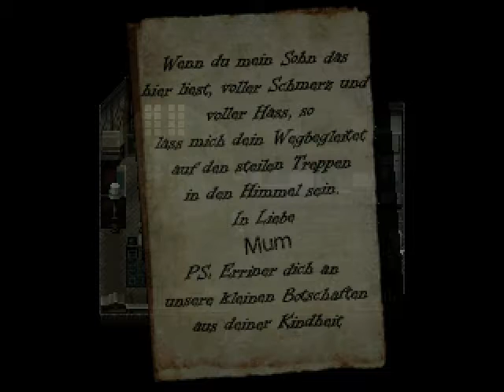Let's Play 2k3 Traumfänger [Blind] Part 2 - Des Mutters unleserliche Nachrichten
Thomas ist nun daheim. Er ist nun in dem Haus, in welchem sich seine Mutter selbst umbrachte und der Vater in ein Quasi-Koma viel. Doch nach und nach erscheint es, dass die Mutter ihrem Jungen ein Rätsel aufrlegt und dieses gilt es zu lösen...vllt erlitt die Mutter doch nur ein Quasi-Tod? Wer weiß...